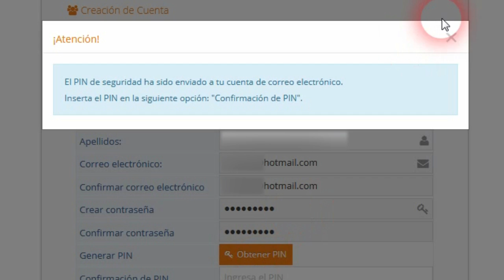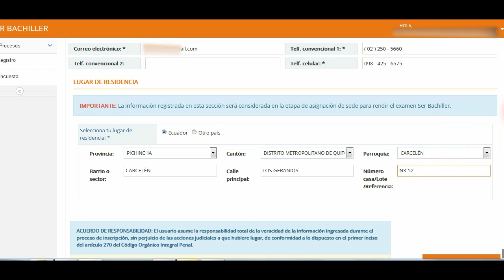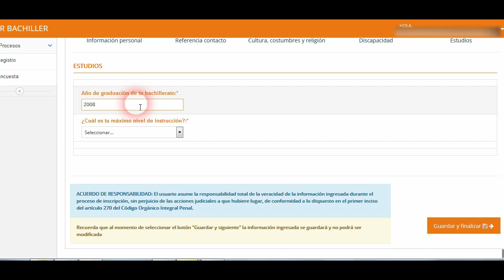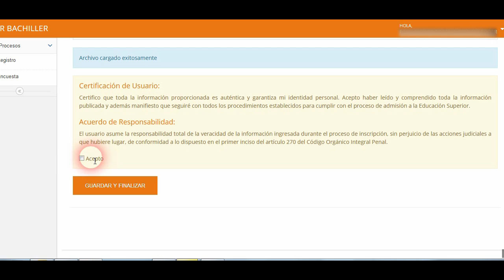Tutorial de Inscripción examen Ser Bachiller 1er período 2019